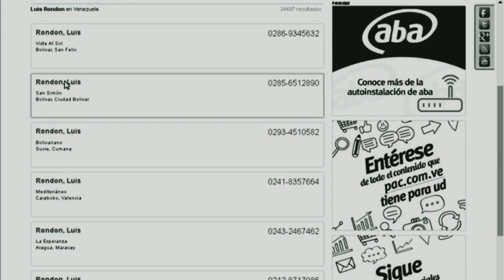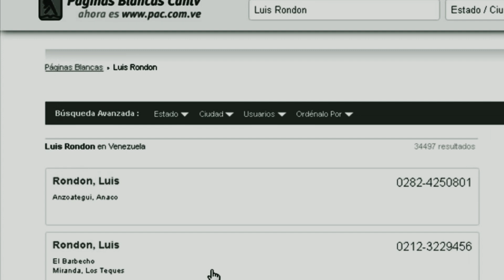(Testigos de Jehova) MATRIX - LURO - CLONES - AGENTE SMITH